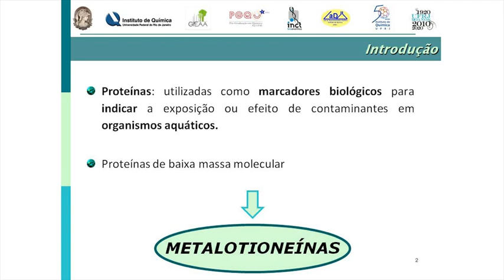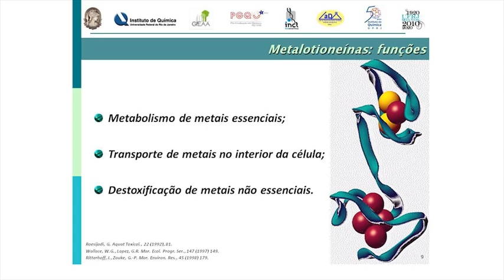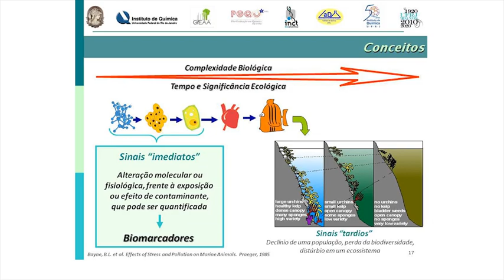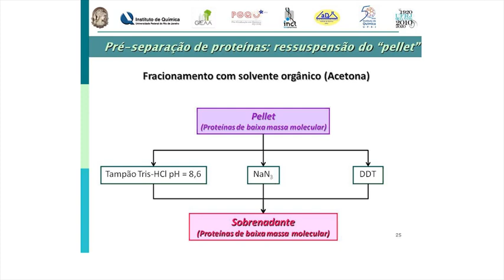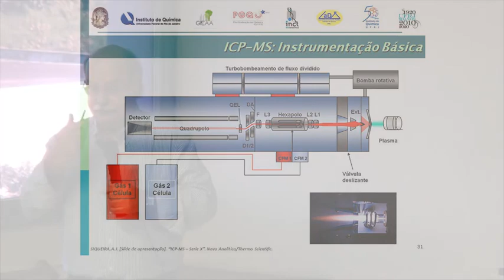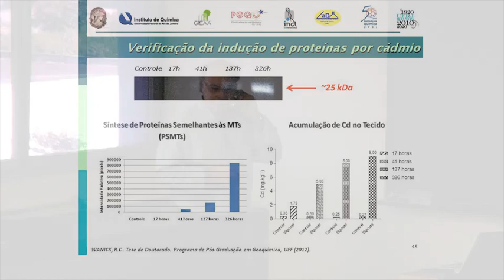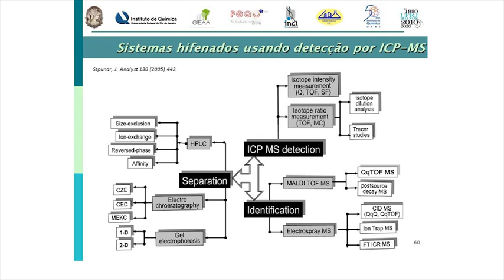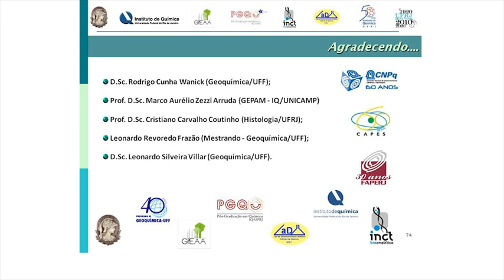PGQu - Ricardo E. Santelli - Metalotioneínas e ambientes aquático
Seminário Proferido pelo professor Ricardo E. Santelli, sob tema Metalotioneínas e ambientes aquáticos: é possível prever contaminação ambiental? para o Programa de Pós-Graduação em Química da da UFRJ (Universidade Federal do Rio de Janeiro)